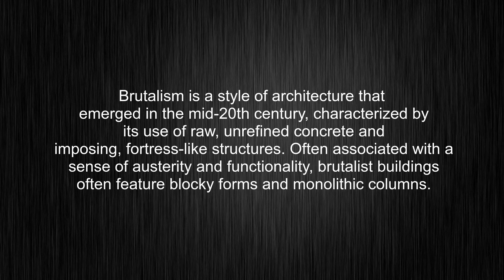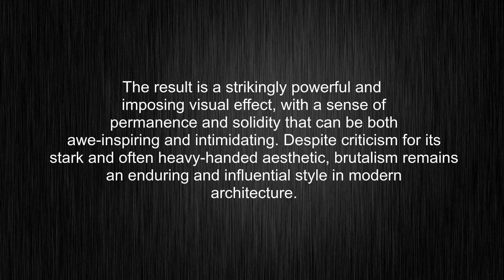What's the meaning of "brutalism", How to pronounce brutalism?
This video tells you what "brutalism" means, how to pronounce it, provides a pronunciation guide and an accurate definition.
00:00 Pronunciation
00:33 Meaning

- What is the meaning of brutalism
- How to say brutalism
- What is the definition of brutalism
- How to pronounce brutalism

Visit our free audio/video dictionary tutorial to learn how to correctly pronounce words/names and to learn their meanings, definitions, just like brutalism definition and meaning in Merriam-Webster, brutalism definition and meaning in Collins English Dictionary, brutalism definition and meaning in The Oxford English Dictionary, brutalism definition and meaning in Longman Dictionary of Contemporary English, brutalism definition and meaning in Cambridge Advanced Learner's Dictionary, and more.